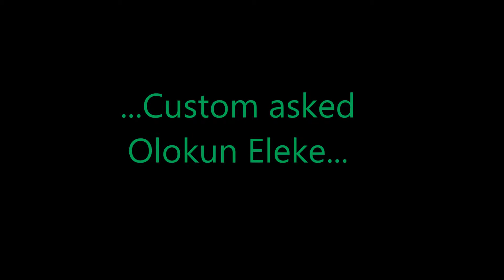Custom Olokun Eleke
Orisha and Magickal tools, art and implements... Sweet Oni Designs

Asiel)0(